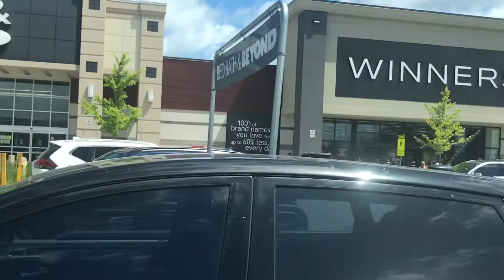Update sa aking Mata😂 Mabubulag ba ako, Doctor Advice , filipina wife in Canada 🇨🇦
Hello guys salamat sa panunuod nyo sa aking video sana hende kayo mag sawa dumuporta sa akin maraming Salamat ❤️